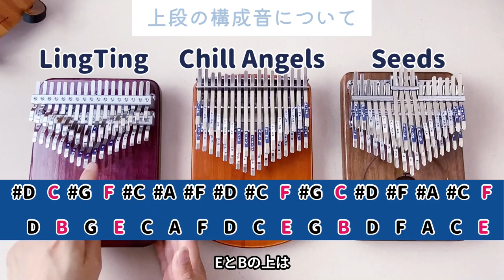LingTing34音カリンバのレビューとクロマチックカリンバ比較【ChillAngels・Seeds34音】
LingTing34音カリンバが届きました！
初見レビューはYouTubeライブで開封動画を撮りましたが、
今回は改めてじっくりレビューをしました。
LingTingの方にもお聞きして、詳しく説明しております。
途中から、ChillAngelsとSeeds34音とも比較しながらご紹介しております。

最後に、チューニングの方法も番外編としてUPしております。

◆ChillAngels（Hostaro34音）

00:00 intro
00:23 初見はyoutubeライブをご覧ください
00:55 付属品
03:28 LingTingソリッドカリンバについて
05:17 外観
05:57 ボディの材質
07:02 LingTing担当者のお話
08:51 納得の構造
10:27 下ナットがないことの利点
11:34 キーの構造
13:33 チューニング
14:35 3台の比較
18:02 キーの間隔とブリッジの幅
19:04 ブリッジの形状
20:52 上段の構成音
22:44 弾き比べます
23:08 試奏（LingTing34音）
24:11 試奏（ChillAngels）
25:16 試奏（Seeds34音）
26:17 私の感想
30:26 番外編（チューニングの様子）

◆私のハンドメイド販売サイトです。